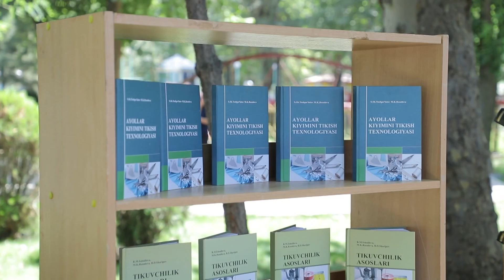“Yoshlar rakursi” ko‘rsatuvi Samarqand viloyatidagi yoshlar sayli